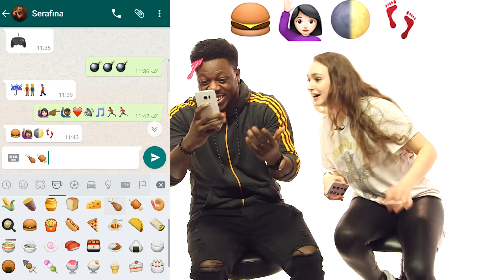😅Emoji SONG CHALLENGE vs iam.Serafina - JokaH Tululu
DU kannst bei diesem Video mitmachen!! ..Bist du besser als wir?
Schreib deine Lösungen in die Kommentare :)
TululuQuiz: Wie viele Eier sind im Video?